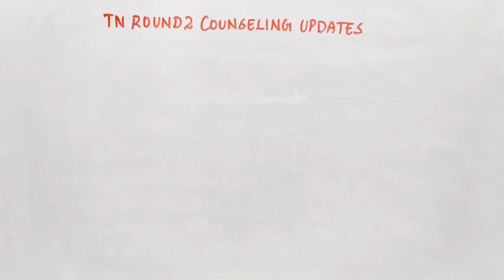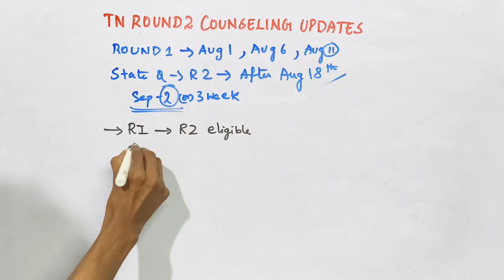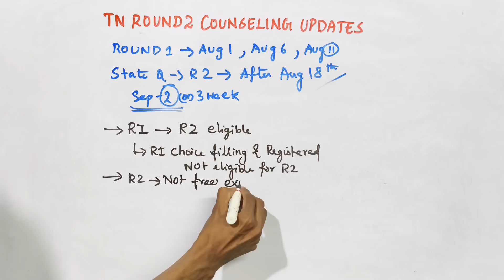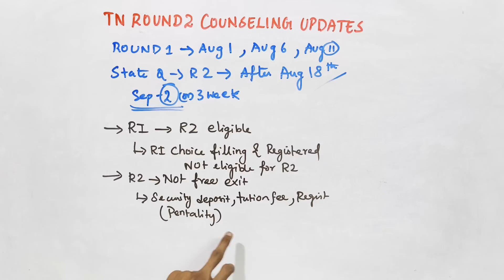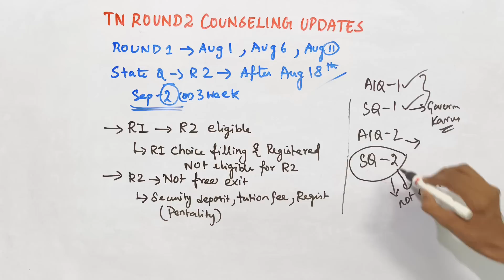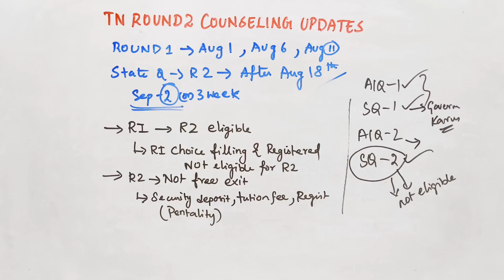TN Round 2 counseling Updates 📢|Important points 💥tnmedicalselection latest updates 2023